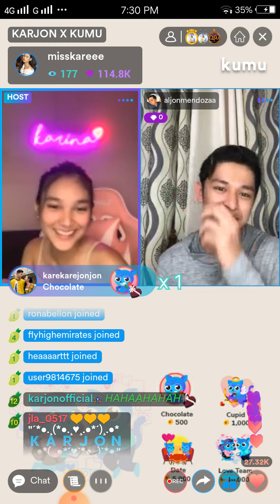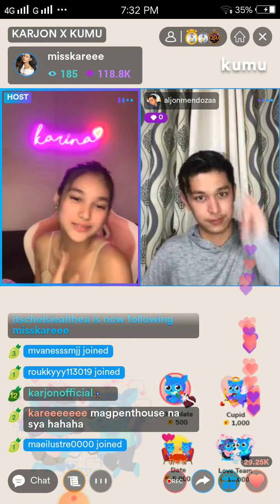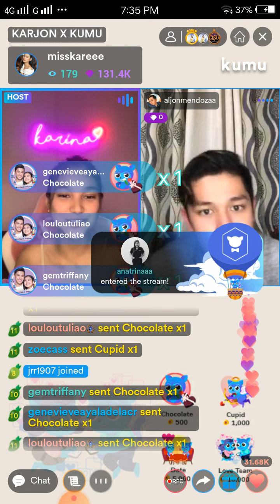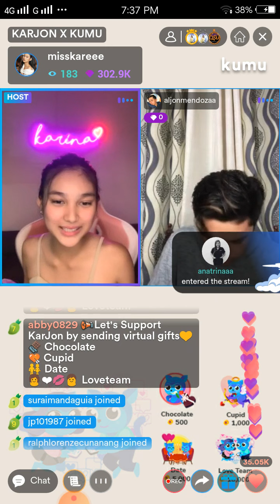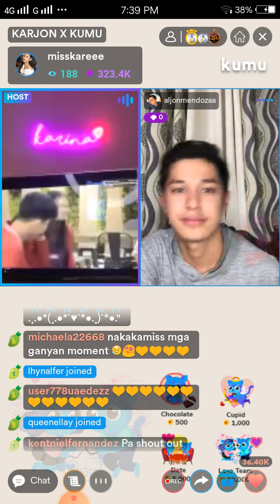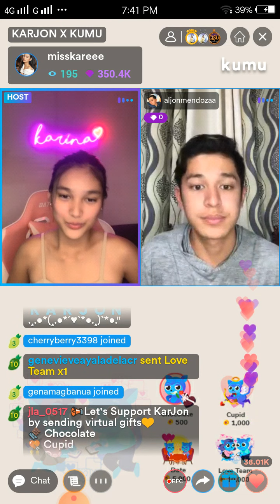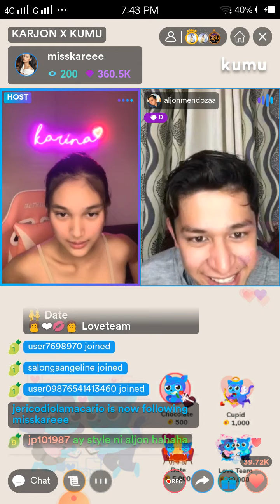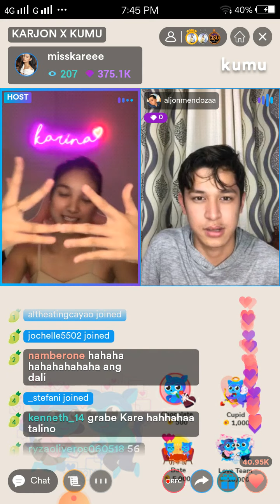KARJON 4TH CAMPAIGN